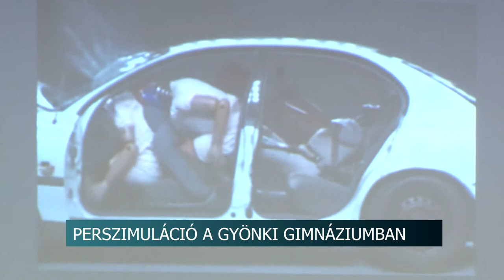20200218 hirado perszimulacio